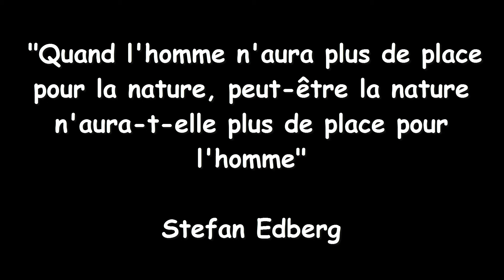Incroyable nature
Bonjour à toutes et à tous ! ce sont les vacances d'été pour une grande majorité de personnes et qui dit vacance dit aussi envie d'évasion, envie de découvrir de nouveaux paysages :) !!! débarrassez-vous de vos soucis avant de regarder cette vidéo et laissez-vous emporter par toute cette incroyable beauté !!! bisous à vous et restez curieux ^^ !!!

ps : vous l'aurez remarqué, cette vidéo est une petite évasion d'esprit mais aussi à titre personnel de superbe découvertes !!! que l'on se rassure, de nouveaux épisodes de " ce monde si étrange " sont à venir très prochainement :) !!!